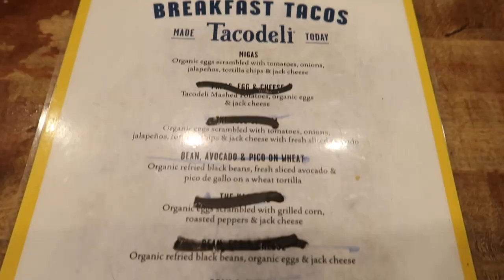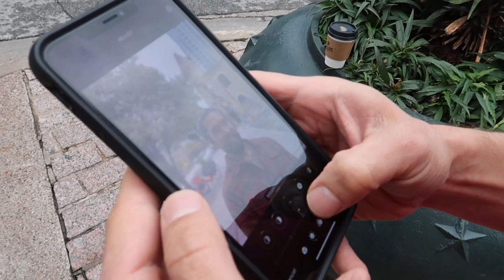THE GOODWILL MANAGER SAVED US SOMETHING ON OUR THRIFT DAY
FREE GUIDE: 50 Profitable Used Items That Sell For Cash Guide

HIGH TICKET ITEMS TO BUCKS: 50 items that typically pay $50 or more in profit!

SHOES to BUCKS: turn used shoes into real cash!

CHEDDAR QUEST SHIRT:
GRIND SHIRT:
CHEDDAR WEATHER SHIRT:
BONAFIDE HUSTLER SHIRT:
BONAFIDE HUSTLER SHIRT:

1. JOSH MOLEN AKA THE TUNE PEDDLER